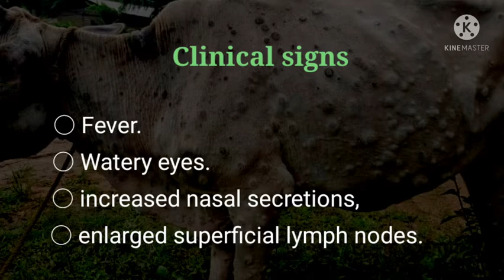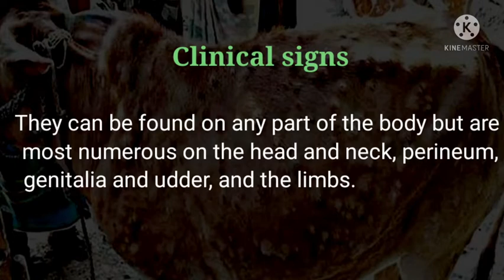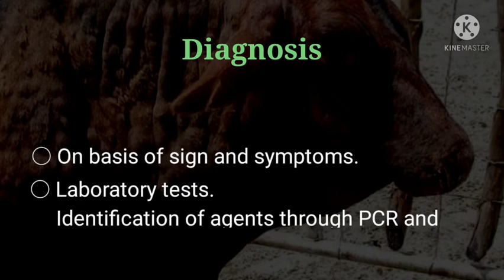Clinical signs and treatments of Lumpy skin disease